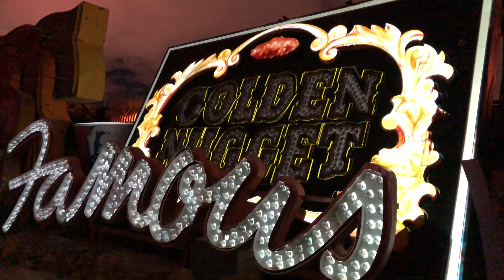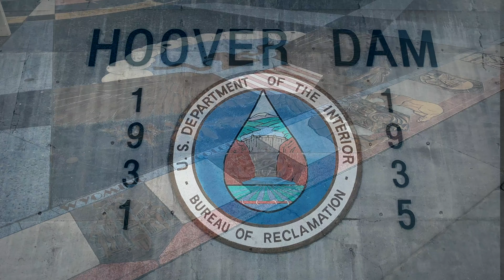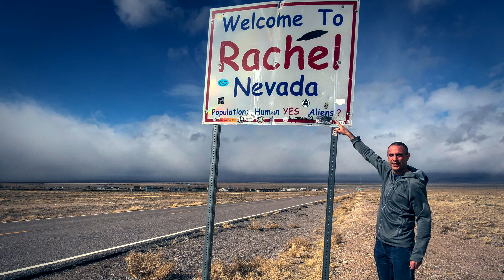Legendary Road Trip from Las Vegas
00:00:18 to skip Intro

We reached Las Vegas in the late afternoon and spent some time at the Neon Museum (must-visit attraction). In the next morning we made our way to the Grand Canyon where we had spectacular views from the Skywalk. On the way back we stopped by at the Hoover Dam and then continued our journey to Las Vegas. In the evening we watch "Michael Jackson: One by Cirque du Soleil" at the Mandalay Bay Resort and Casino. After a short night we left Las Vegas on the Extraterrestrial Highway, stopped at the Black Mailbox, drove until Area 51 (until the barricades) and had lunch at the alien-themed restaurant "The Little A'Le'Inn". Leaving the Aliens behind, we drove through the desert until we reach our Accommodation at Death Valley. We went to the Badwater Basin, Zabriskie Point and Dante's View before driving to Palm Springs (California).

Accommodation: Hard Rock Hotel & Casino Las Vegas + The Inn at Death Valley
Editing Software: Apple Final Cut Pro
Camera & Video Recording Gear: Apple iPhone XS, Apple iPhone X, DJI OSMO Pocket

Background Information: Las Vegas, officially the City of Las Vegas and often known simply as Vegas, is the 28th-most populated city in the United States, the most populated city in the state of Nevada, and the county seat of Clark County. Hoover Dam is a concrete arch-gravity dam in the Black Canyon of the Colorado River, on the border between the U.S. states of Nevada and Arizona. It was constructed between 1931 and 1936 during the Great Depression and was dedicated on September 30, 1935, by President Franklin D. Roosevelt. The Grand Canyon Skywalk is a horseshoe-shaped cantilever bridge with a glass walkway in Arizona near the Colorado River on the edge of a side canyon in the Grand Canyon West area of the main canyon. The United States Air Force facility commonly known as Area 51 is a highly classified remote detachment of Edwards Air Force Base, within the Nevada Test and Training Range. The top-secret Area 51 government base is near SR 375, and many travelers have reported UFO observations and other strange alien activity along this road. Such stories prompted the state to officially designate the route as the Extraterrestrial Highway in 1996. The small town of Rachel, located near the midpoint of the highway, caters to tourists, geocachers, and UFO seekers with alien-themed businesses. Although the area receives some tourism due to alleged extraterrestrial activity, SR 375 remains a lightly traveled route. On a deserted stretch of road known as the “Extraterrestrial Highway” between Alamo and Rachel, Nevada,  there is a lone mailbox with the names of two recipients. A larger box is labeled with the unassuming name of “Steve Medlin”; a smaller box is simply marked “Alien". Death Valley is a desert valley located in Eastern California, in the northern Mojave Desert bordering the Great Basin Desert. It is one of the hottest places in the world at the height of summertime along with deserts in the Middle East. Rachel is over 100 miles (160 km) north of Las Vegas in the Great Basin Desert, along Nevada Highway 375 (the "Extraterrestrial Highway"). The tiny town receives a substantial number of visitors and tourists, catered to by a small tourist shop, a 12-room motel, and an alien-themed restaurant and bar, the Little A'Le'Inn. Badwater Basin is an endorheic basin in Death Valley National Park, Death Valley, Inyo County, California, noted as the lowest point in North America, with a depth of 282 ft (86 m) below sea level.